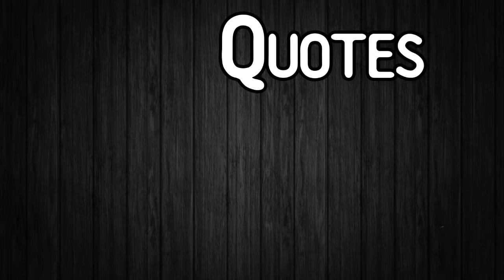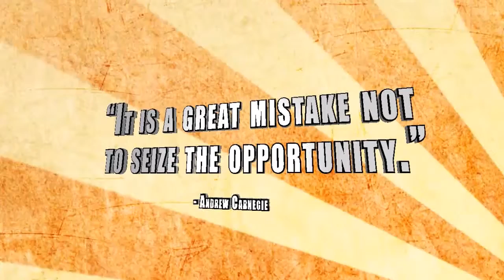ANDREW CARNEGIE - Part 2/3 | Stories Behind the Quotes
Andrew Carnegie was a man who will forever be known not only for his financial success in the iron and steel industry, but for how he gave back to his fellow man.

Today's Andrew Carnegie Quote:
"It is a great mistake not to size the opportunity." - Andrew Carnegie (Page 37 of The Autobiography of Andrew Carnegie)

Today's Quote Question:
How do you plan to seize future opportunities?

Would you love to learn from an inspirational quote video, a motivational quote video, funny quote videos, and just all together the best quote videos?  Then welcome to Stories Behind the Quotes where I read one autobiography every week and bring you 3 great quotes and the stories behind them.  3 videos each week!